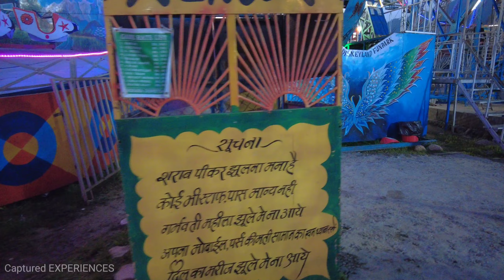[🇳🇵4K] Nightlife in POKHARA 2022/Brand New Restaurants in LAKESIDE Area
Enjoy the Virtual Walking Tour from popular Tourists Area in Lakeside Pokhara.

The Virtual Walking Tour video was8 recorded on March 2022. The entire video is shot from DJI POCKET 2 and edited in Wondershare Filmora.